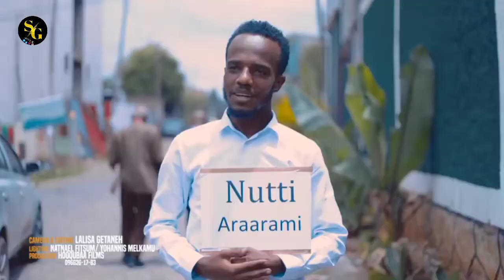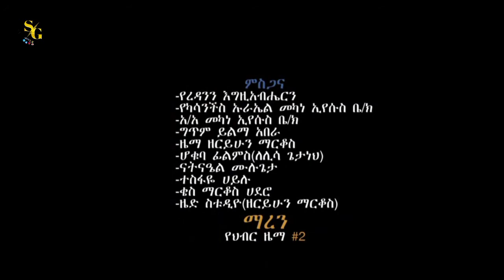Protestant mezmur MAREN ማረን 2014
For all information written on Facebook account